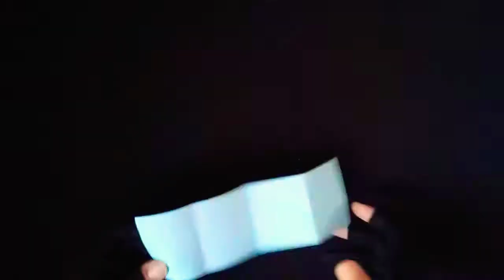Umbrella Wall Hanging | Paper Umbrella Wall Hanging| Amazing Paper Craft Idea | IJ Craft World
Umbrella Wall Hanging | Paper Umbrella Wall Hanging| Amazing Paper Craft Idea

IJ Craft World